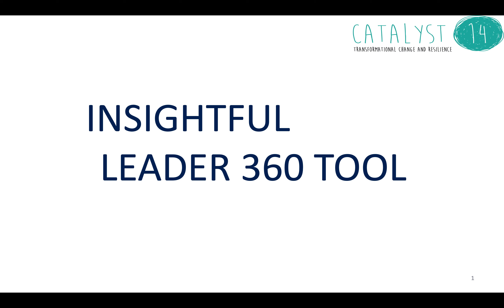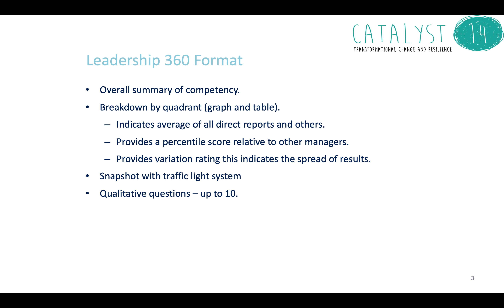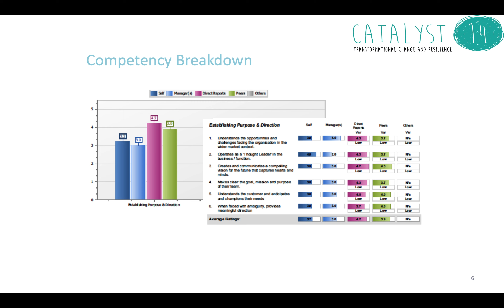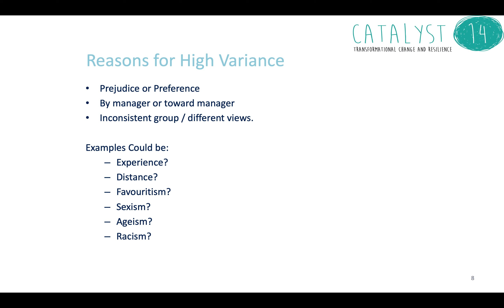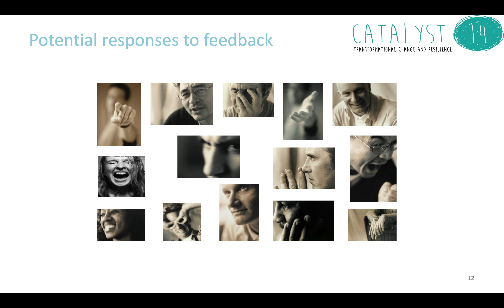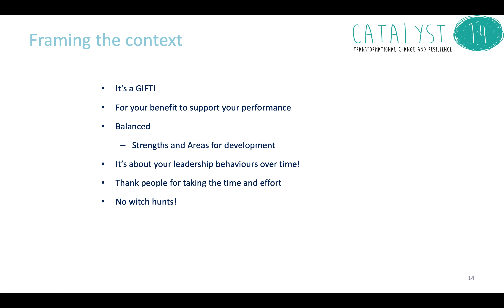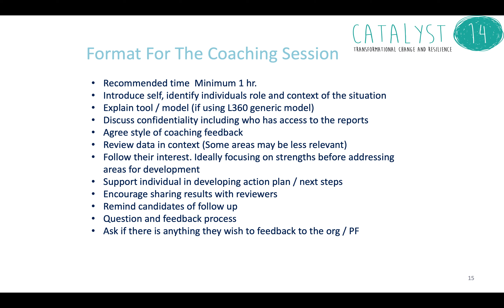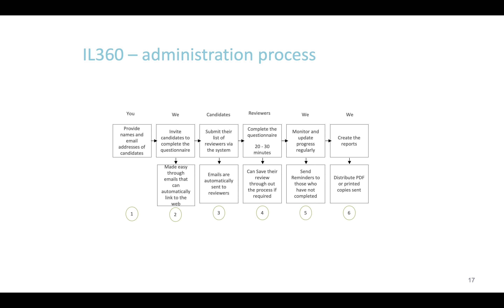Insightful Leader 360 Tool - Overview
An overview of the Insightful Leader 360 Tool - how it works and the benefits of using it.